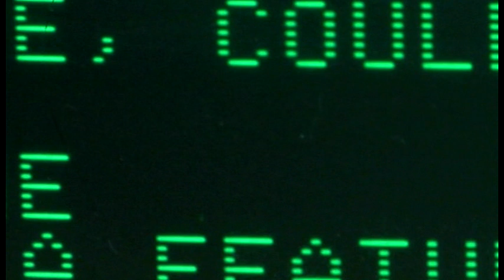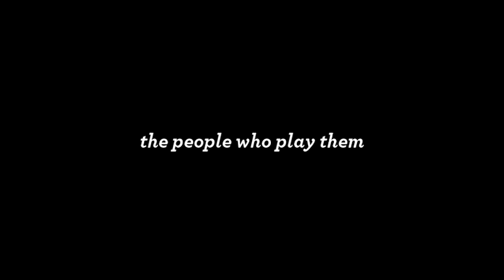Get Lamp Trailer